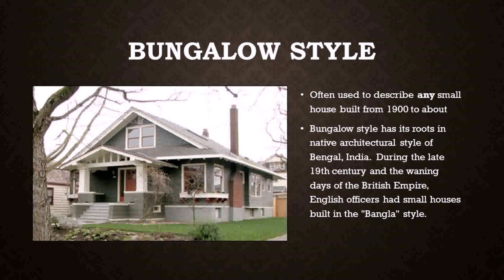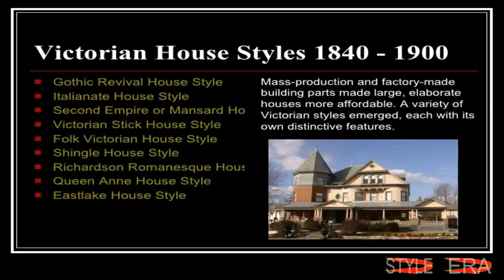Style House Built 1900 (see description) (see description)